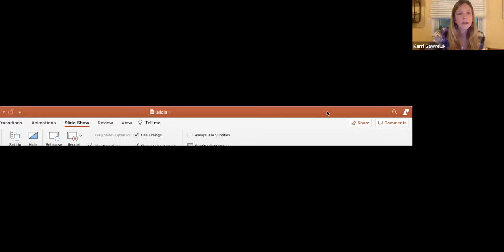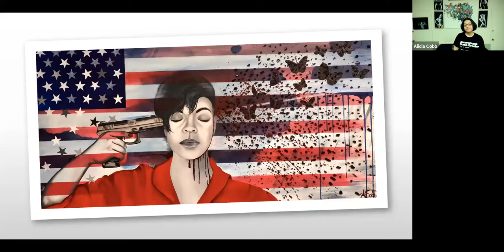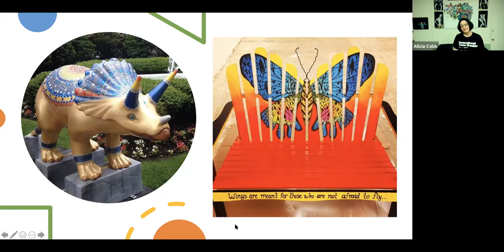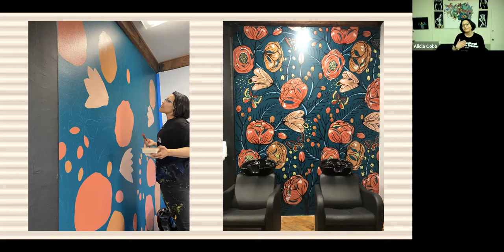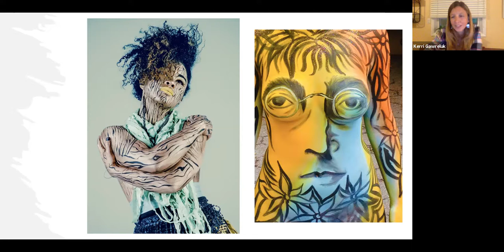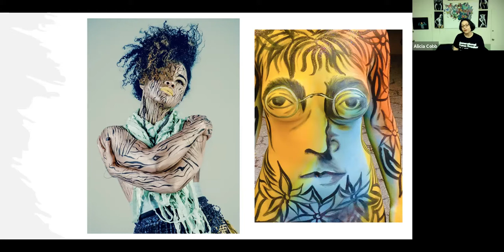Follow Your He(ART): Body Painting and the Creative Process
As part of our ongoing Friday night series, “How to Sound Cool at Parties: Interesting Talks with Interesting People,” the Library is pleased to welcome artist and educator Alicia Cobb. Alicia discusses what inspires her art and creativity and how the body has become a particularly treasured canvas for her work, as well as share a demonstration of her craft.